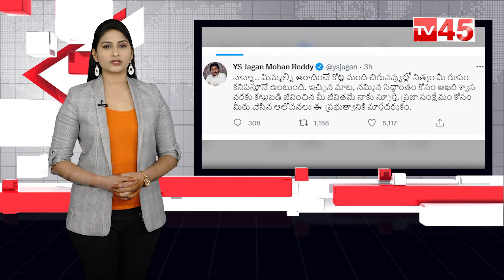Top 10 News @5 PM || YS Vijayamma || YSRCP Plenary Meeting 2022 || Lalu Prasad Yadav || Kaali Movie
TV45 is One of the Top News Portal News. It Publishes all Latest Political News about Andhra Pradesh and Telangana. It is a 24 Hours New Channel With Latest News Updates, Breaking News, Sports News, Business News, Latest Movie Updates, Political Analysis, etc.